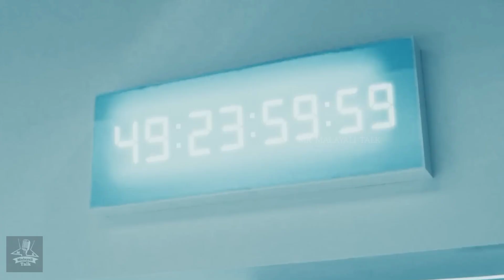$5 Million if They Can Spend 50 Days Together Inside an Empty Room | movie explain in Malayalam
This video is also for teaching purposes. -It is not trans-formative in nature.

We make these videos with the intention of educating others in a motivational/inspirational form. Our understanding is that it is in correlation to Fair Right Use, however given that it is open to interpretation, if any owners of the content clips would like us to remove the video, we have no problem with that and will do so as fast as possible.